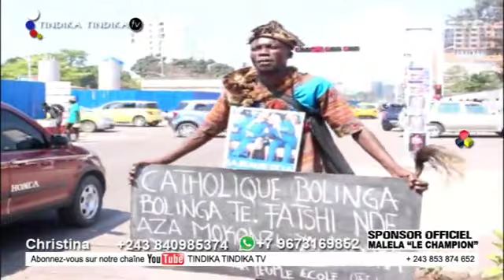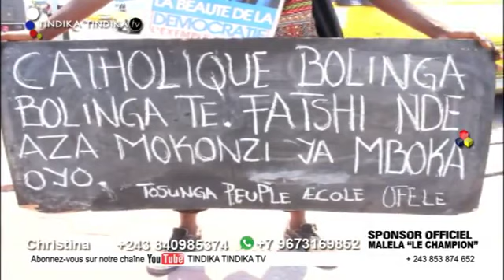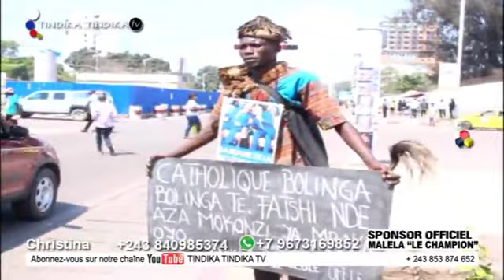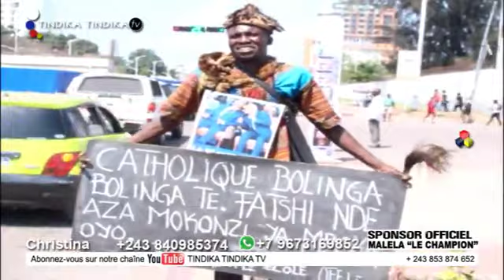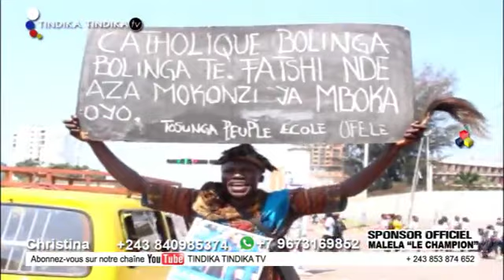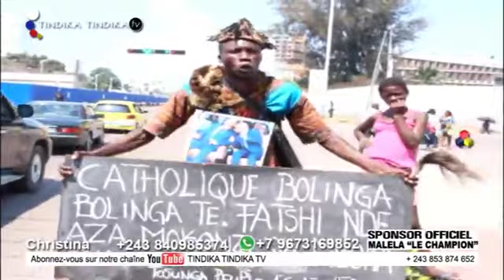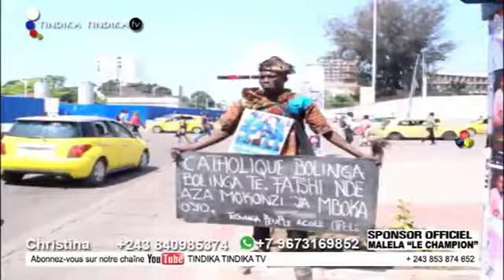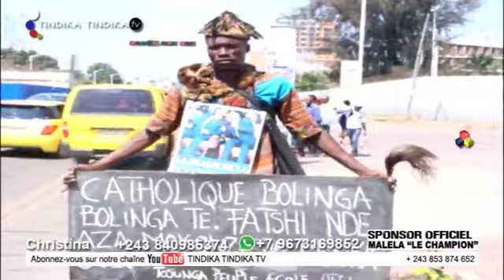BOLINGA BOLINGA TE FATSHI NDE MOKONZI